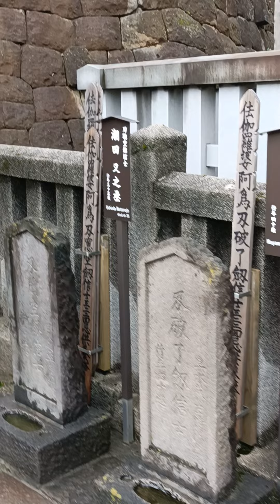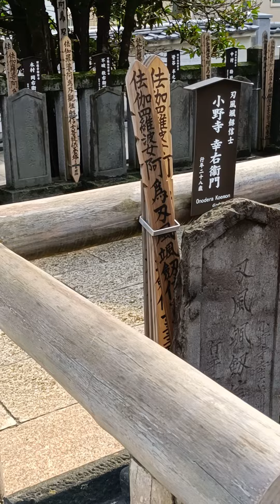Visiting the graveyard of the 47 ronin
While in Tokyo, we had to visit the Sengaku-ji temple, where the famous 47 ronin are buried. Their master's tomb is also located here, and there are a couple of places worth visiting, like the well that the ronin used to wash the head of Kira Yoshinaka (the one responsible for their master's death) before presenting it in front of the tomb of their master; or the stone and tree that where stained by the blood of Asano (the ronin's master), when he committed seppuku.
You know, the usual japanese history...